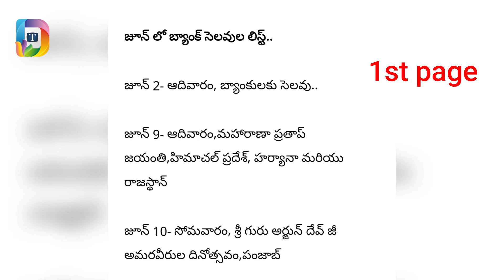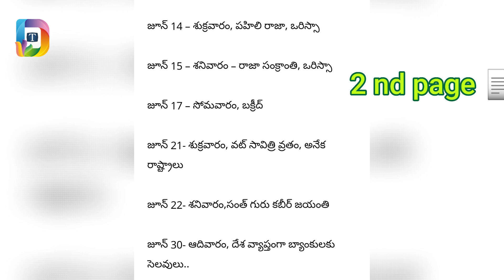bank holidays in june 2024 | List of Bank holidays June 2024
bank holidays in june 2024 | List of Bank holidays June 2024 | June 2024 Bank Holidays
Bank holidays in India June 2024 | Bank Holidays 2024 | June Bank Holidays

List of Bank Holidays for June 2024

1. YMA Day / Raja Sankranti has been declared as a holiday on 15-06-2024 (Saturday) in  Aizawl - Mizoram, Bhubaneswar - Odisha

3. Bakri ID (Id-Ul-Zuha) has been declared as a holiday on 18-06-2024 (Tuesday) in Jammu, Srinagar - Jammu and Kashmir

June 2024 is the 6th month of the year. you can make your life better by having life insurance, health insurance, motor insurance, home insurance, insurance against property, loan against insurance and lots of security.